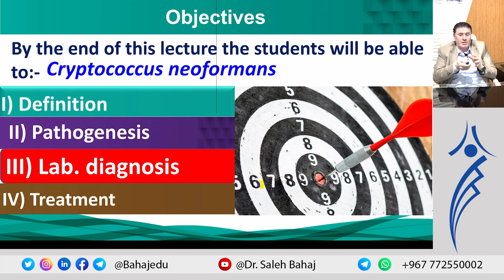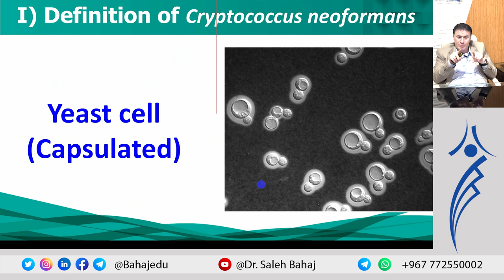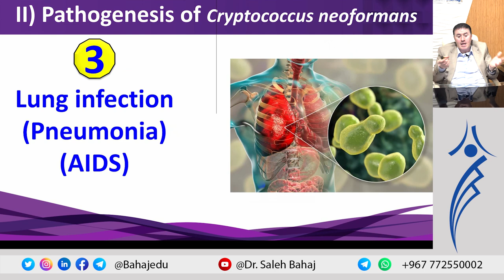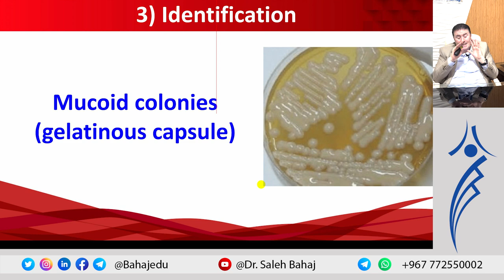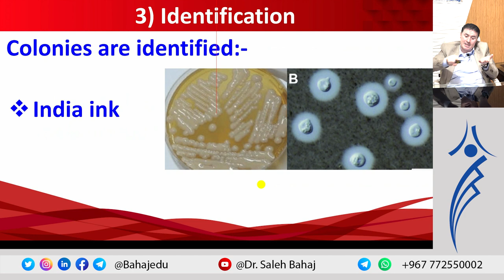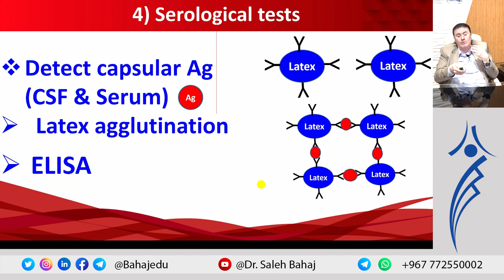16. Cryptococcus neoformans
ملف المحاضرة